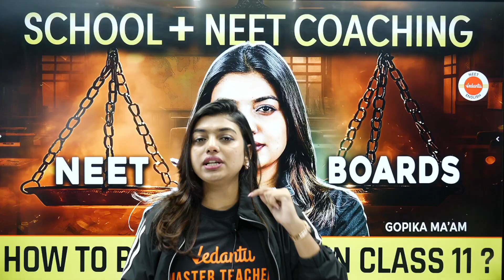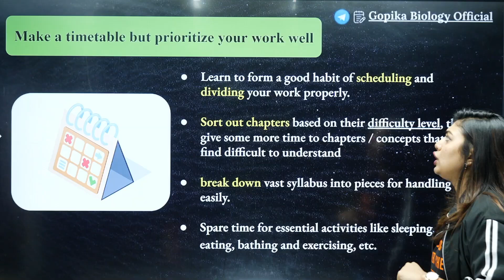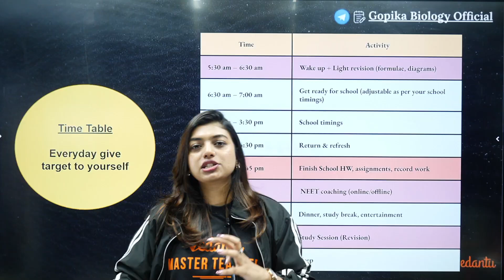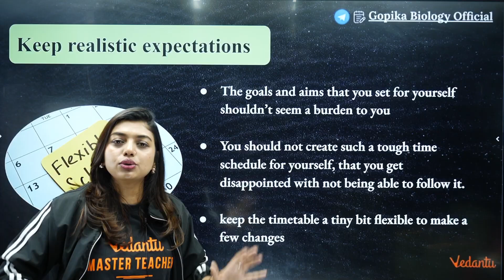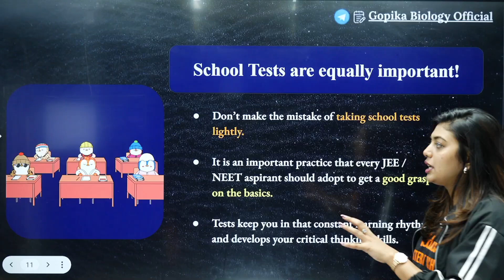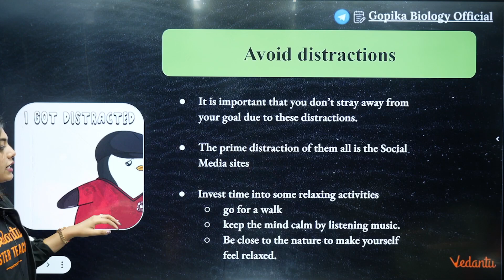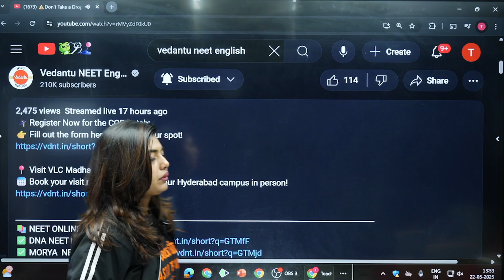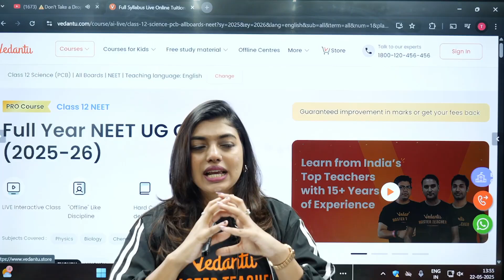School + NEET Coaching： How To Balance Both In Class 11❓ Gopika ma'am | NEET 2026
➡️ Your ALL IN ONE solution for the NEET 2025 preparation, download NEETPEDIA for FREE

School + NEET Coaching: How To Balance Both in Class 11❓ | Gopika Ma'am | NEET 2026 | Vedantu NEET Toppers

Struggling to manage school and NEET coaching together in Class 11? Gopika Ma'am shares the perfect strategy to balance both without feeling overwhelmed. In this video, learn how to create an effective timetable, prioritize subjects, stay consistent, and avoid burnout while handling the dual pressure of boards and NEET. Start smart and stay ahead in your NEET 2026 journey with the right mindset and planning.

➡️ Click to purchase the Offline NEET Test Series in Online Mode